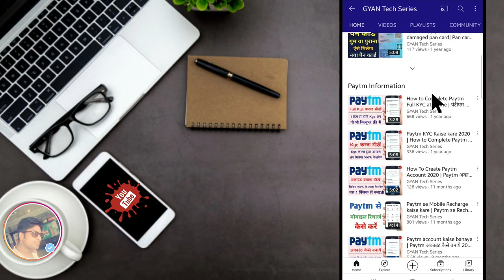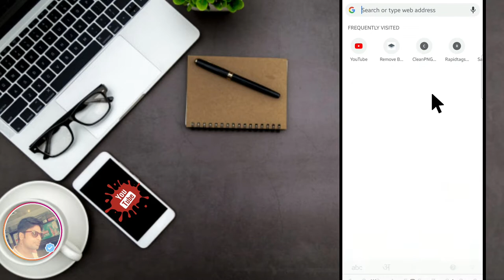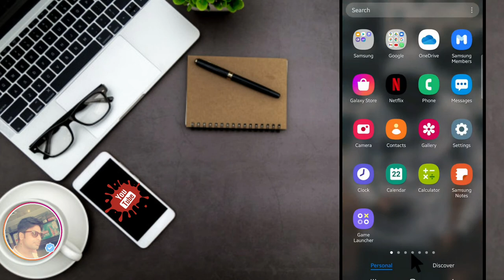How To Find Viral Tags For YouTube Videos In Hindi | How To Get Viral Tags For YouTube Videos 2021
1. viral tags for youtube videos
2. how to find viral tag for youtube video
3. how to find viral tags for youtube video
4. tags for youtube videos
5. how to find viral tags for youtube videos

1. how to viral video on youtube
2. viral tags for youtube 2021
3. how to get viral tags for youtube videos 2021
4. how to find viral tags for youtube
5. tags for youtube videos hindi

1. how to find tags for youtube videos
2. how to find viral tags
3. viral tags for youtube
4. how to properly tag your youtube videos